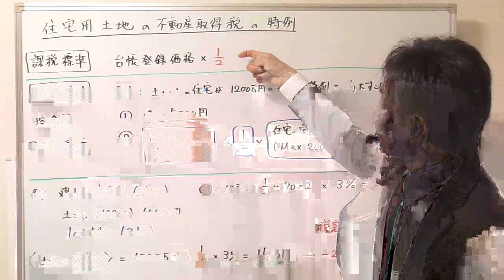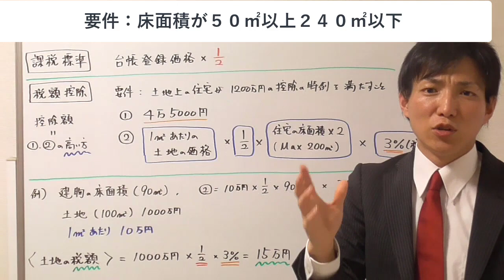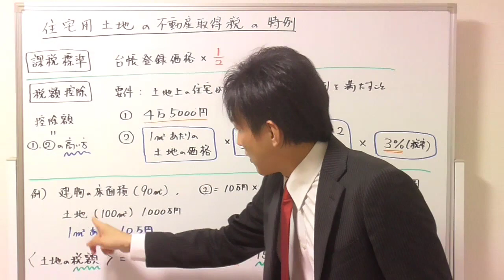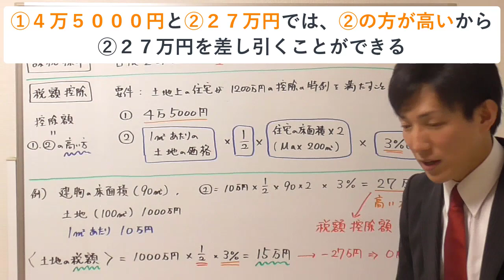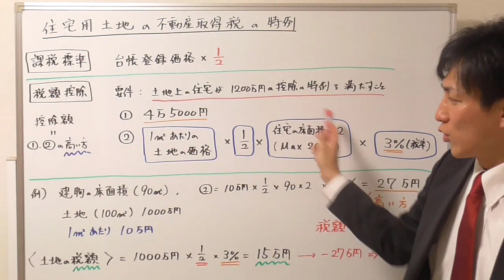【宅建：税その他】不動産取得税３：住宅用土地の不動産取得税の特例（課税標準の特例と税額控除の特例）【宅建通信レトス】